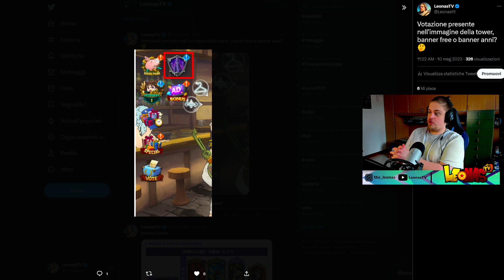È SUCCESSO DI NUOVO in VIDEO! NEW CAMILA SUMMON! - Seven Deadly Sins Grand Cross ITA